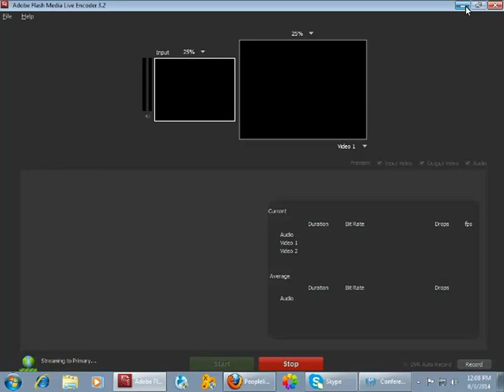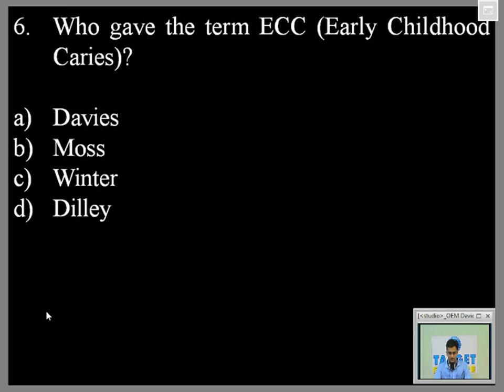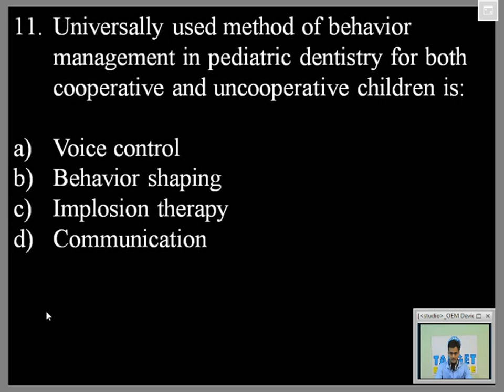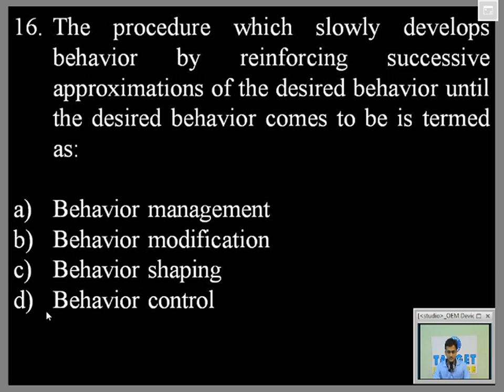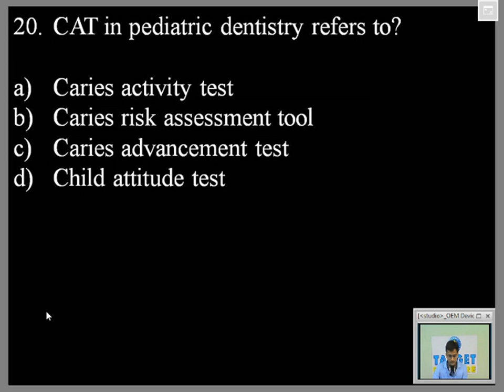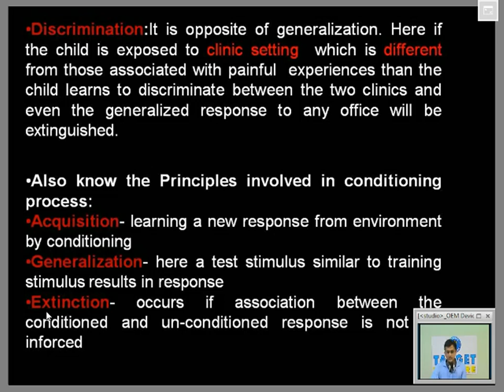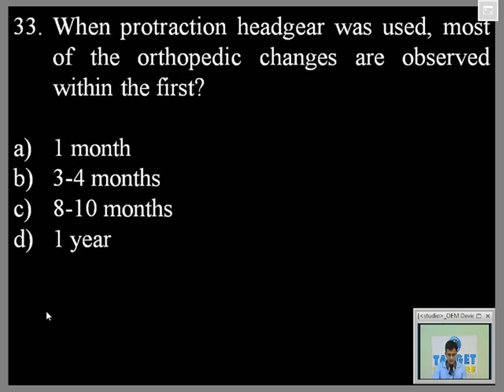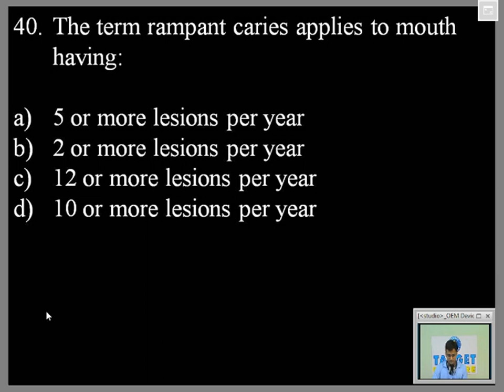Pedodontics online lecture Dr. Mihir Shah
Part of Pedodontics online lecture taken by Dr Mihir Shah.